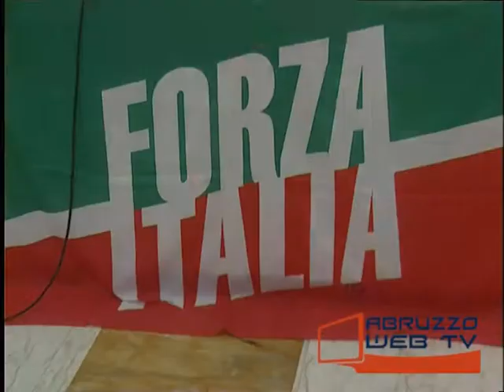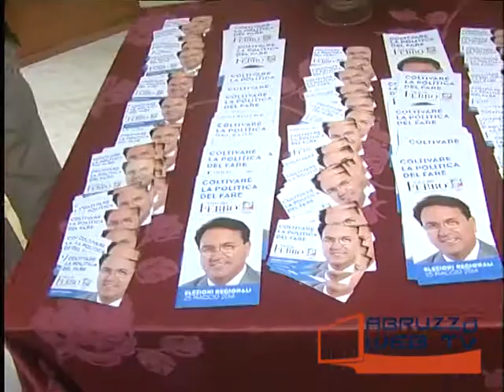Elezioni Regionali Mauro Febbo a Montemarcone di Atessa 170514